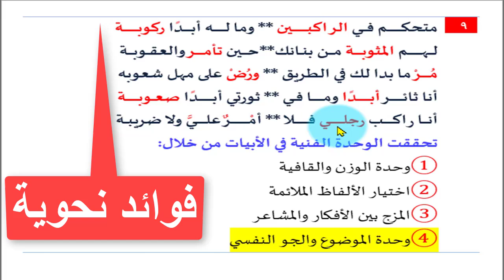فوائد نحوية في أبيات العقاد متحكم في الؤاكبين